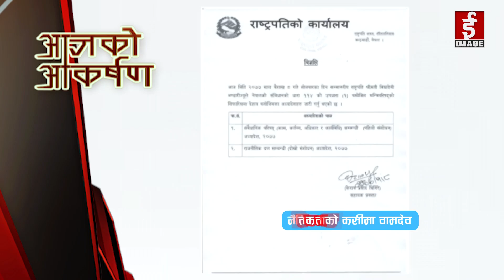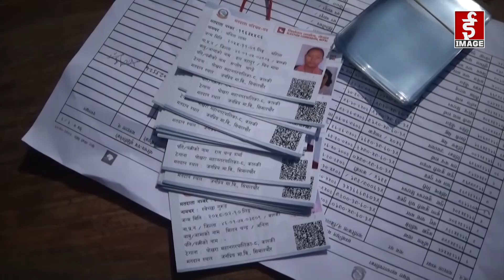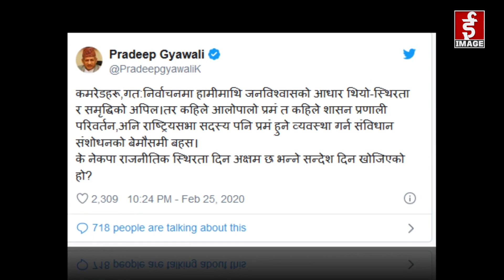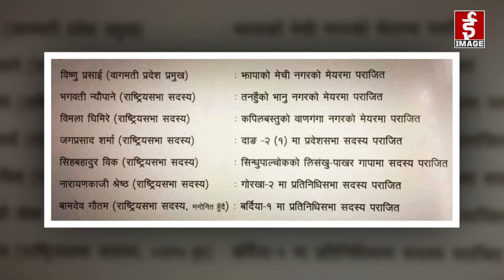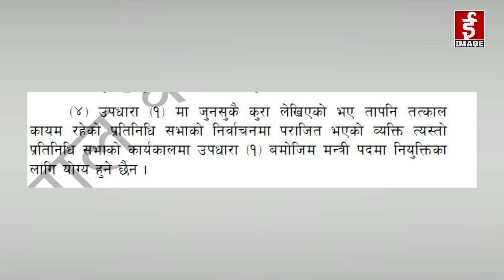बामदेवको बालहठ | Bamdevko athak yatra - Alagdhar - 2077 - 05 - 24